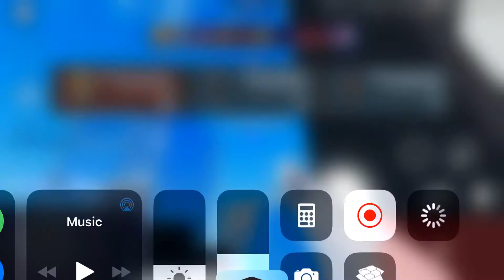Clown in arsenal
Here you will see a clown that is hacking in arsenal